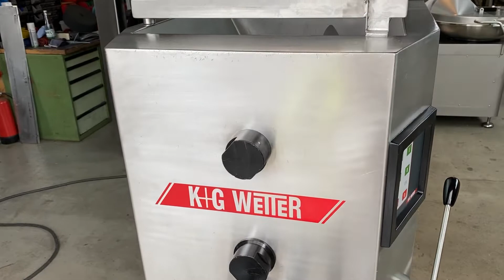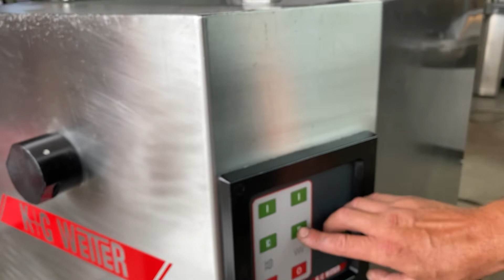K+G WETTER MAW D 114 Automatic Mixing Grinder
Video of K+G WETTER MAW D 114 - Automatic grinder with mixing function.
We are a family owned company from Germany, specialized in refurbishing used German food processing machinery and selling them to customers from all over the world. On our website you will find a large variety of processing machinery for the food industry